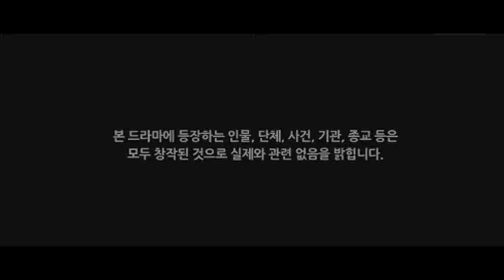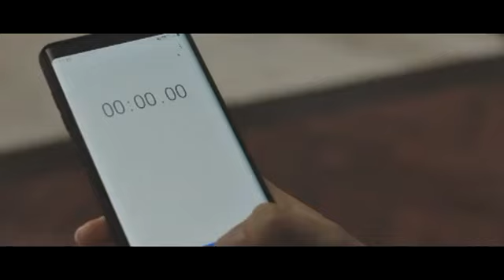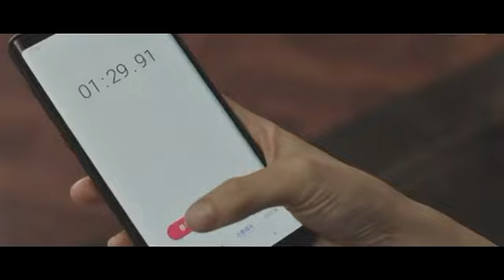CRIMINAL TRAP EP 08 IMETAFSIRIWA KISWAHILI BY DJ STEAL